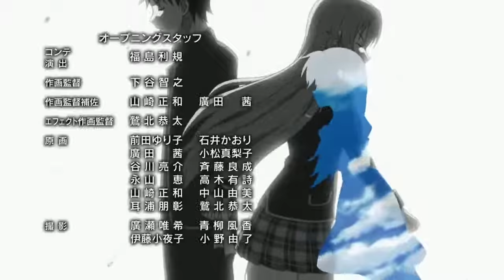Food Wars! Shokugeki no Soma Season 3 Erina and Azami Finds Out Yukihira's Father